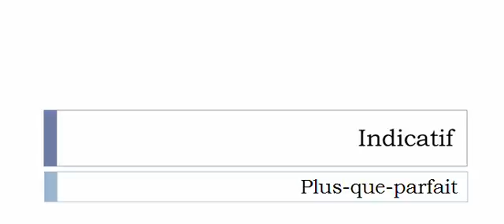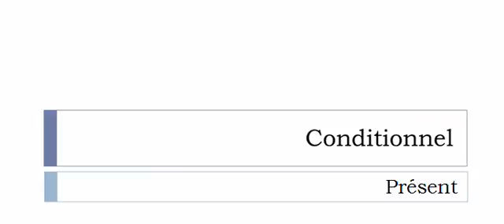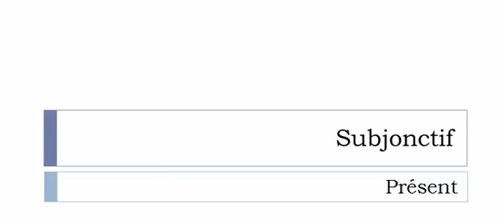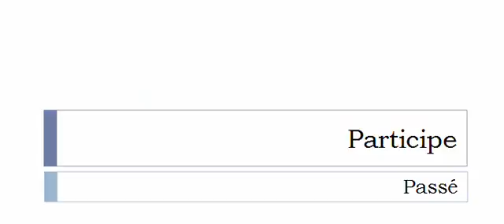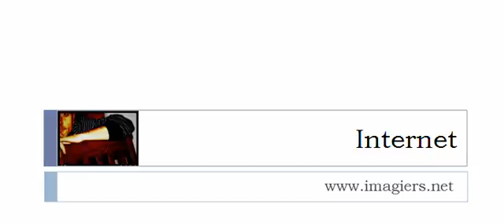Conjugate French verb # Épanner = Épanner